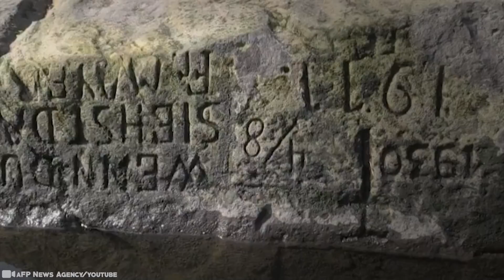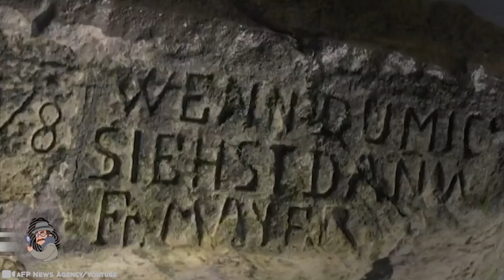Locals Discovered What No One Was Supposed to See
Sometimes the internet churns out a video that makes you wish it wasn’t so easy to capture all the mysteries of our world. While those occurrences are certainly rare, they do exist. From events like hundreds of birds suddenly dropping from the sky to mystery animals making their way into people’s homes, here are15 Unsettling Discoveries That Left Locals in Shock